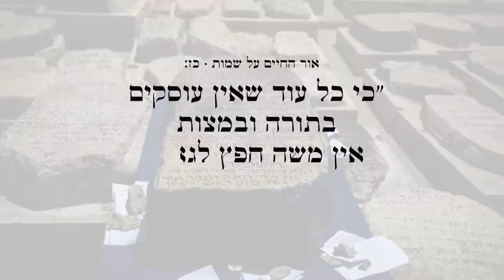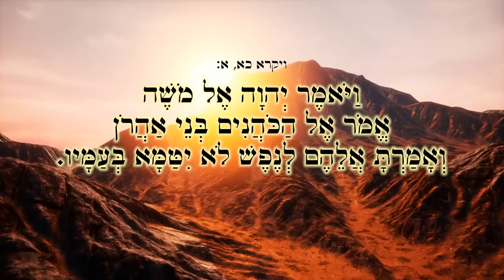האדמו''ר רבי דוד חנניה פינטו - תורה צוה לנו משה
*קישורים*